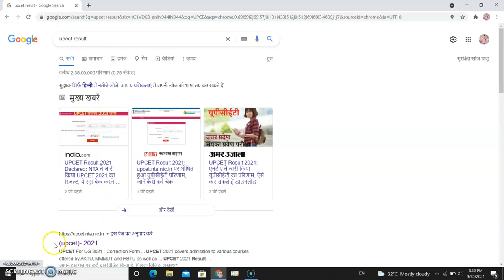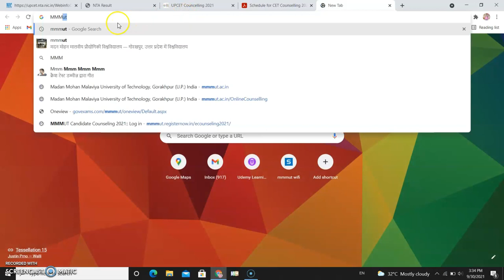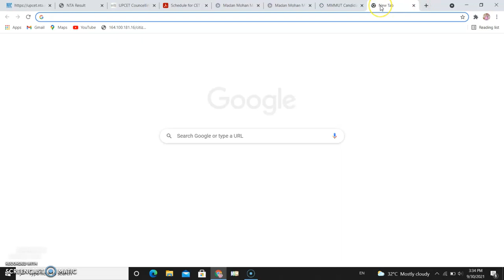UPCET Result 2021 | upcet update | UPTU 2021 Result | UPSEE UPCET Entrance Exam result 2021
Description

Technical Majid1,189 viewsSep 30, 2021
UPCET Result 2021 | UPSEE 2021 result | UPTU 2021 Result | UPSEE UPCET Entrance Exam result 2021

UPSEE (UPCET) Result 2021 | UPTU Entrance Exam Result 2021 | MMMUT HBUT Entrance Exam Result 2021

UPSEE (UPCET) Result 2021 | UPCET Entrance Exam result 2021 | NTA UPCET 2021 Result

vdo Topic :-
UPCET 2021 Result
 NTA UPCET Results 2021
UPTU Result 2021
MMMUT HBUT Result
UPCET Entrance Exam results
UPCET Entrance Exam Result
upsee entrance exam result 2021
upsee entrance answer key 2021
UPTU UPSEE results 2021
MMMUT entrance exam results
HBUT entrance exam result 2021
upsee mmmut HBUT results 2021
upsee upcet nta answer key 2021
answer key upcet 2021
result UPTU 2021

vdo tag

UPSEE (UPCET) Result 2021 | UPCET Entrance Exam result 2021 | NTA UPCET 2021 Result,UPCET 2021 Result ,NTA UPCET Results 2021 ,UPTU Result 2021
MMMUT HBUT Result,NTA upcet Results 2021 ,UPCET Entrance Exam results
UPCET Entrance Exam Result,upsee entrance exam result 2021,upsee entrance answer key 2021,UPTU UPSEE results 2021
MMMUT entrance exam results,HBUT entrance exam result 2021,upsee mmmut HBUT results 2021,upsee upcet nta answer key 2021,answer key upcet 2021
result UPTU 2021